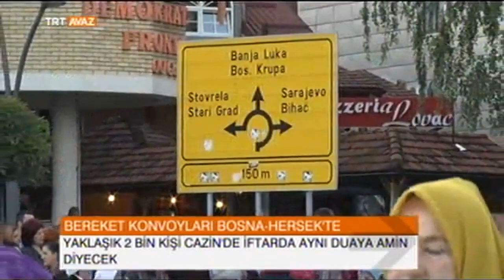Bosna Hersek Cazin'de 2 Bin Kişilik İftar - Balkanlarda Ramazan - TRT Avaz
Bayrampaşa Belediyesi 2005 yılından bu yana her Ramazan ayında 9 balkan ülkesinde gönül sofraları kuruyor.

Bayrampaşa Belediyesi Bereket Konvoylarıyla bu Ramazan'da da yine dindaşlarımızla ve soydaşlarımızla aynı sofrada âmin diyecek.